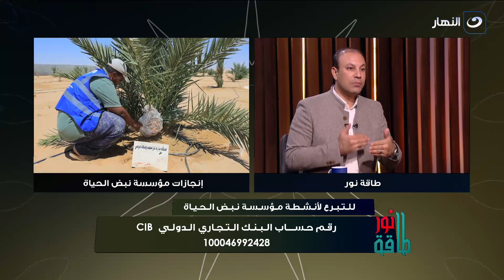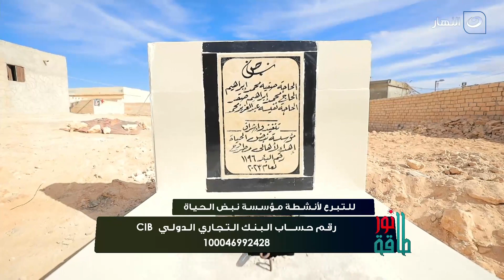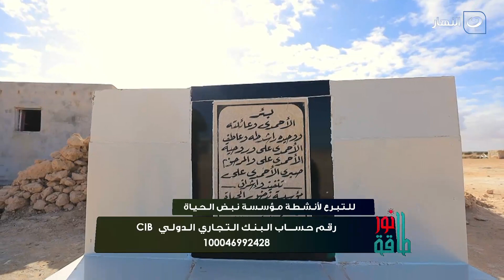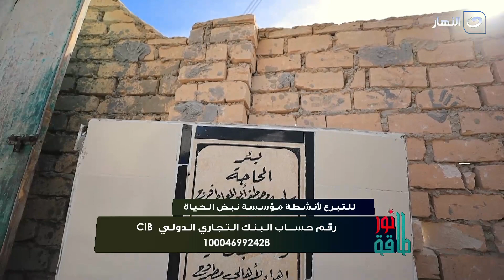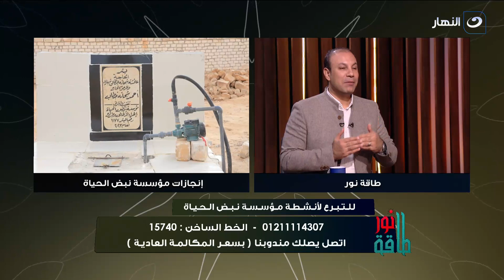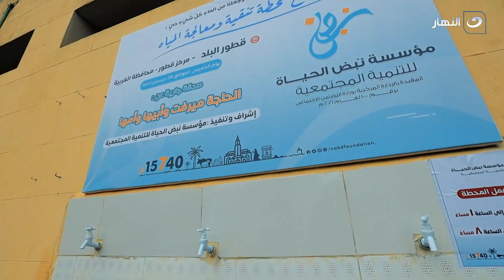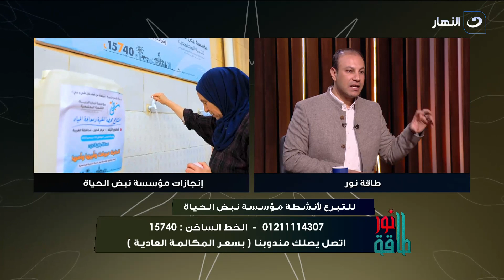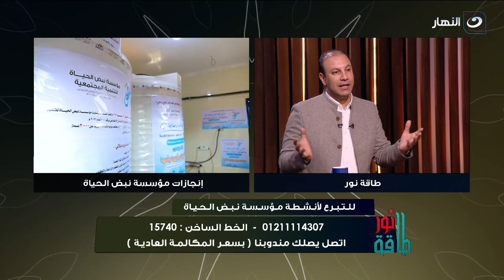طاقة نور | الأثنين 8 يناير 2024 - لقاء المدير التنفيذي لمؤسسة نبض الحياة